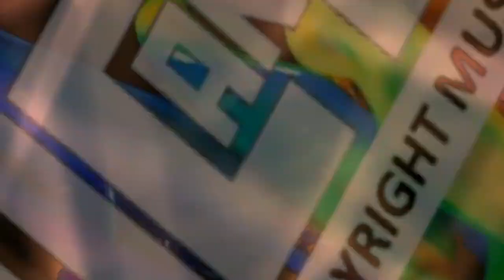(No Copyright) COURAGE AND WILLPOWER - Epic Motivational Music | UCan2 Non-Copyright Music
Or through my GCash Number:
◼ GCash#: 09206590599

Track Title: Courage and Willpower
Artist: Serjo De Lua

Effect author credits:
HUD Graph Linear - Rado1

Visuals made using and by creators